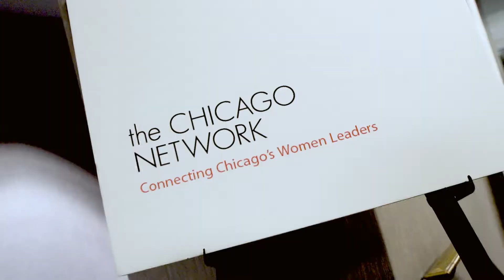2017 Launchpad Women's Leadership Summit: Lessons in Leadership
Highlights from our Launch Pad conference featuring key career insights from members of The Chicago Network - the leading women in Chicago's business, professional, cultural, nonprofit, and educational communities.